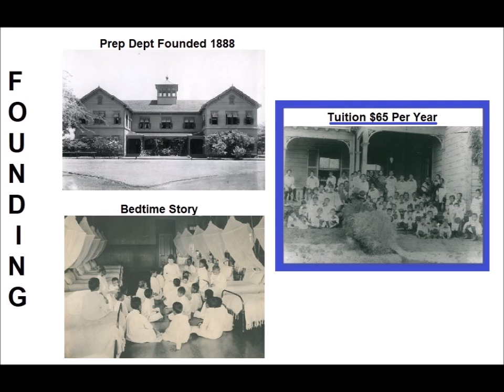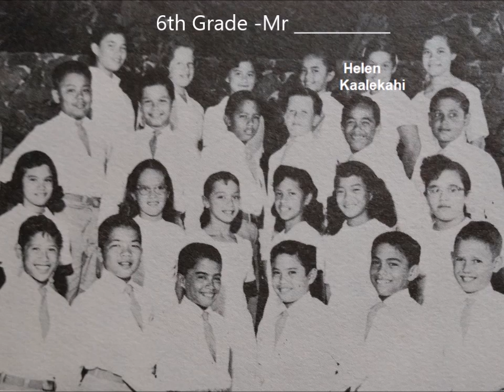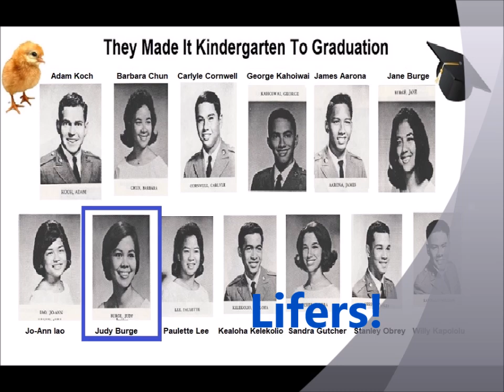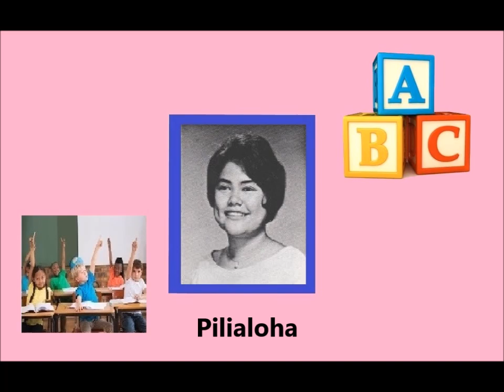The KIDS of Kamehameha Schools Preparatory Department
Kindergarten to Eight Grade